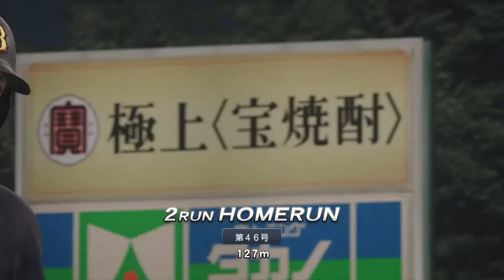【いてまえ打線】プロ野球スピリッツ2019 2020/01/17(金) その５